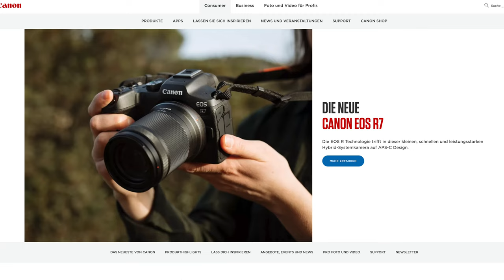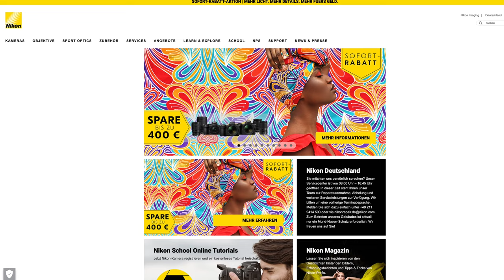Canons neuer Rekord und Nikon gibt auf [Deutsch] Silvio Oeser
In diesem Video sprechen wir über Canons geplante 100MP Kamera und welche Besonderheiten damit in der Fotografie auftreten können. Außerdem sprechen wir darüber, welchen Bereich Nikon zukünftig aufgeben wird.

In diesem Video werden zudem Profile aus Instagram vorstellt, die den Hashtag SILVIOSWOCHE benutzen und damit für meine Videos zur Präsentation in Frage kommen. Wenn Du auch hier mal zu sehen sein möchtest, benutze meinen Hashtag SILVIOSWOCHE.

Viel Spaß !

- Canon 100MP Kamera
- Sigma 50mm f1.2 und f2.0
- Nikon gibt die Spiegelreflexkamera bis 2025 auf

LG Monitor

Audio Interface

SSD Festplatte

USB - HUB

Sony a7II

Sony a7RII

Nikon Z6

INSTAGRAM

(Werbung)